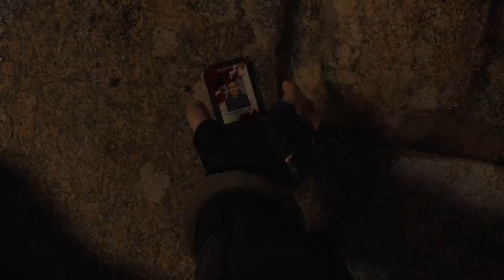RESIDENT EVIL 4 REMAKE DEMO | ESPECIAL 700 VIDEOS